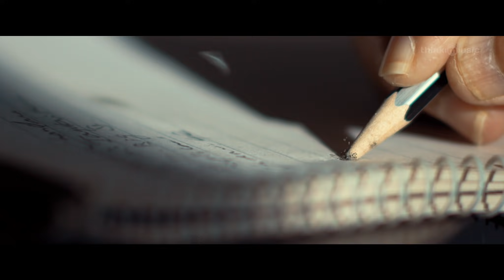Andhaghaaram - Musical Teaser | Arjun Das, Vinoth Kishan | Pradeep Kumar | Atlee | V. Vignarajan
Andhaghaaram | Tamil Movie | Musical Teaser | Arjun Das,  Vinoth Kishan, Pooja Ramachandran | Atlee | V Vignarajan

A blind conjurer's struggle for survival, a washed-up cricketer's fight for deliverance and a desolate psychiatrist's quest for reclamation lead them to a labyrinth of obscurity while their lives are intertwined in a web of deceit, dismay and darkness.

Andhaghaaram, is an upcoming Supernatural suspense thriller, written and directed by V Vignarajan, presented by Director Atlee and produced by Sudhan Sundaram, Jayaram, Priya Atlee and K Poorna Chandra.

Cast:
Vinoth Kishan, Arjun Das, Pooja Ramachandran, Kumar Natarajan, Meesha Ghoshal, 'Jeeva'Ravi, 'Rail' Ravi, Mahendra Mullath.

Written & Directed by: V Vignarajan
Cinematographer : A M Edwin Sakay
Editor: Sathyaraj Natarajan
Script Associates : SPG Poova Prathapan & Shobhana S
Art: Rembon Balraj
Sound Design: S Alagiakoothan, G Suren
Audiography: G Suren
Voice recordist: Dheeleben Eraniyan
Colorist: G Balaji
Colored at: GB Colors, Chennai
Lyrics: Sivam
PRO: Suresh Chandra, Rekha D'one
Executive Producer: R Vasudevan
Production company: Passion Studios & O2 Pictures.
Produced by: Sudhan Sundaram, Jayaram, Priya Atlee, K Poorna Chandra.
Presented by: Director Atlee